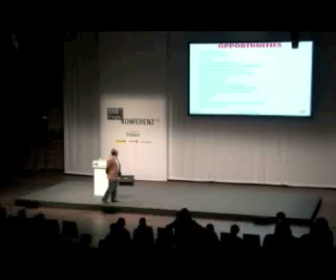Robert Rubinstein - Green Investment Talk - Part 3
Talk given at Utopia Konferenz 2008. Founder and CEO of TBLI GROUP, TBLI CONFERENCE, etc.